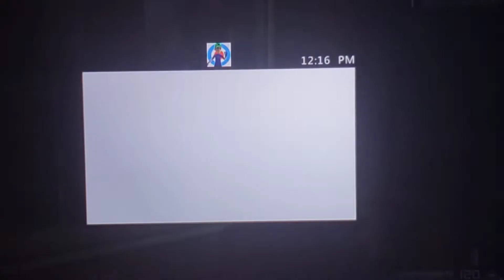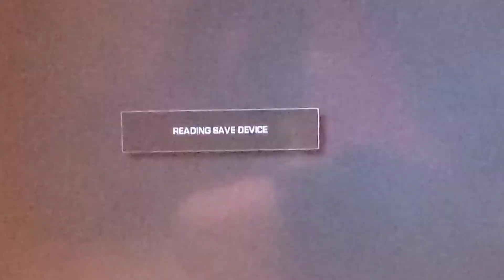Cod Team Death Match